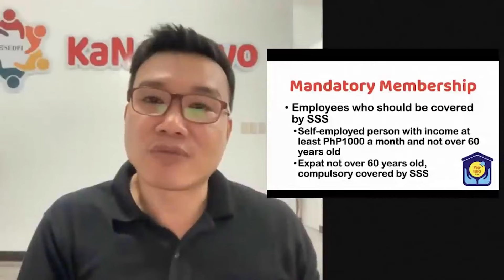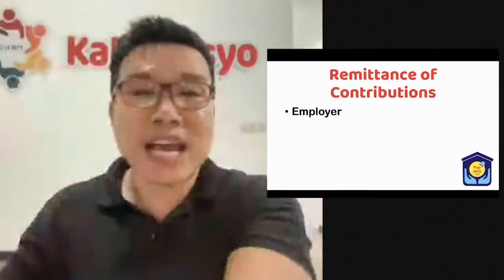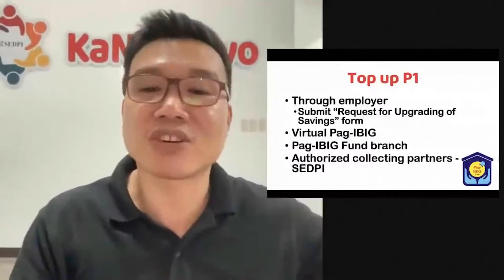Vince Rapisura 2582: Mga mahalagang dapat malaman sa Pag-IBIG Regular Savings o P1